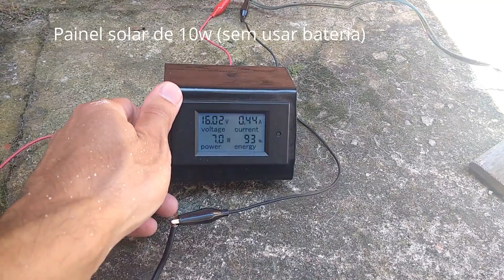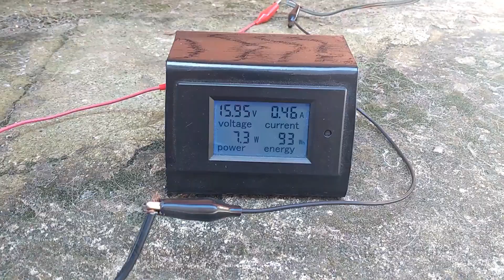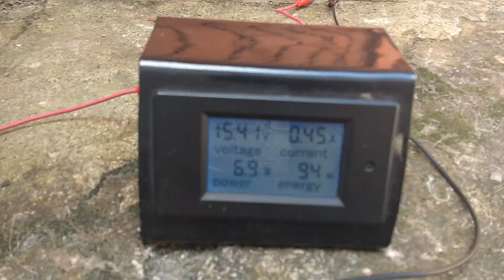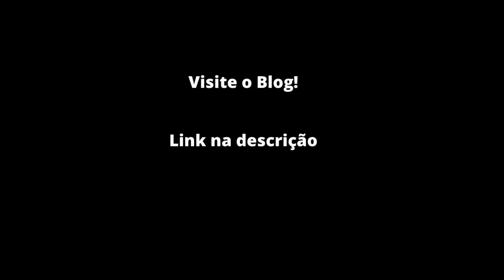#232 - Ventilador Keppe Caseiro direto no Painel Solar de 10w - Sem Bateria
Já viu um ventilador ligado direto num painel solar de 10w sem nenhuma bateria? Esta é a minha versão do ventilador keppe de teto.
Para saber mais sobre esse projeto, veja a playlist NK-04 ou acesse

Acesse o blog para as últimas informações sobre os e-books e os projetos de motores ressonantes

Novo e-book, Magnetron 1.0 - Ventilador Ressonante para Iniciantes.